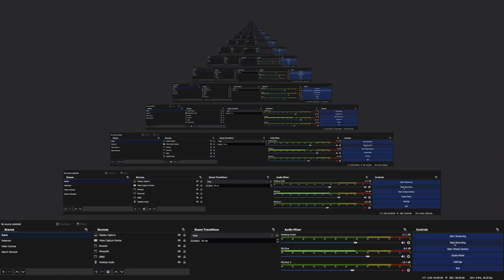Take The Tapeworm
Take it